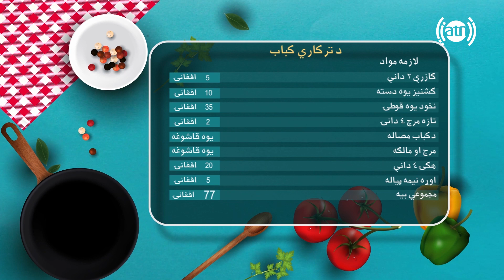بنډار له نجیبې سره - فصل دوم - قسمت ۰۹ / Bandar With Najiba - Season 2 - Episode 09